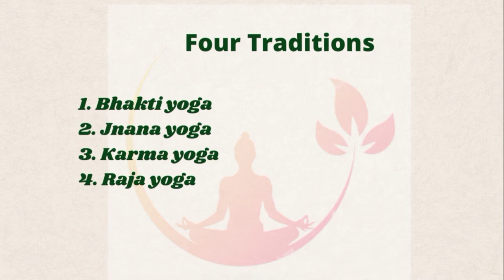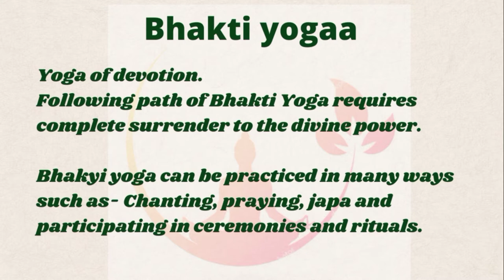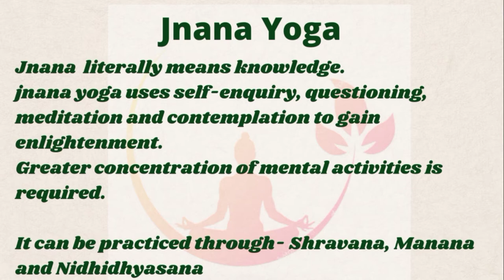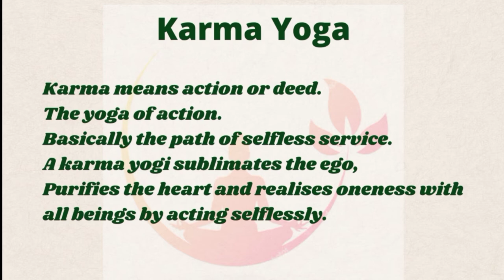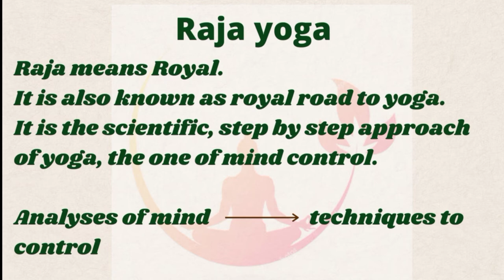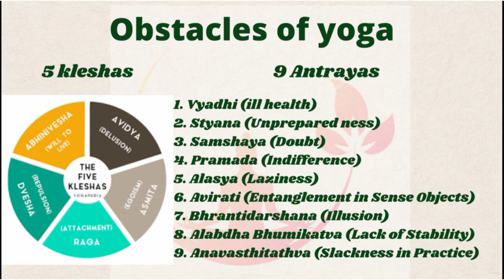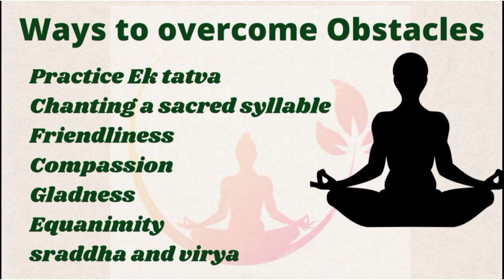Branches of yoga# Four paths of yoga# Obstacles of Yoga# योग की प्रमुख शाखाएं हिंदी में# B. Ed.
This video contains the description of different branches of Yoga namely Bhakti Yoga, Jnana yoga, karma yoga and Raja Yoga in hindi.
It also explains the obstacles i.e. 5 kleshas and 9 Antrayas of yoga. It also suggests the ways to overcome these obstacles.